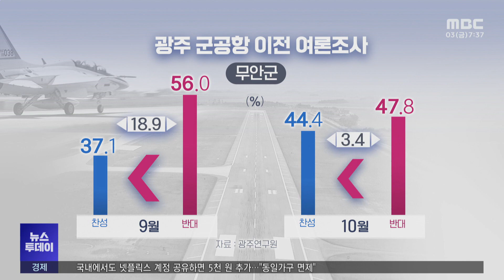군공항 이전, 여론조사만 바라보나... -R (231103금/뉴스투데이)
광주군공항 이전과 관련해 최근 광주시와 전라남도는 무안과 함평군민들
여론조사에 큰 기대를 거는 모습입니다.
하지만 양 시도가 협상과 토론으로 현안을 책임있게 푸는 모습을 보여주는 게 아니라
여론조사에 의존하는 것이 바람직하냐는 비판이 나오고 있습니다.

김영창 기자가 보도합니다.

◀ 리포트 ▶
광주연구원이 지난 9월 시작한
무안군민과 함평군민들을 상대로 한 여론조사가
최근 큰 주목을 받고 있습니다.

(CG1)함평군의 경우 여론조사를 실시한 지
한달만에 찬성이 반대를 앞지르는 결과가
나왔고

무안군도 찬반의 격차가 크게 좁혀져
이전과는 다른 양상을 보였기 때문입니다.

이를 두고 광주시와 전라남도 모두 반색했지만
그 이유는 제각각이었습니다.

(CG2)광주시는 찬성이 더 높게 나온 첫 여론조사라며 함평군민 여론조사결과게 고무됐고

(CG3)전라남도는 광주군공항과 민간공항 통합이전에 찬성하는 무안군민들 여론이 과반을 넘겼다며 반가워했습니다.

이번달과 다음달에도 나올 광주연구원의
여론조사 결과가 기대를 모으자
이번엔 전라남도도 전남연구원을 통해
여론조사를 하겠다는 계획을 밝히기도 했습니다

◀ SYNC ▶김현철 / 전남연구원
"군공항 이전 후보지에 대한 여론조사를
조만간 진행할 예정입니다."

김영록 지사가 여론조사 결과를 토대로
광주시에 군공항과 민간공항 동시 이전에 대한
답변을 재차 요구하자

그러자 이번엔 강기정 시장이
함평군이 실시하는 자체 여론조사 결과도
한 번 봐보자며 또 한 번 여론조사를
언급했습니다.

◀ SYNC ▶강기정 광주시장
"함평군에서 12월에 여론조사를 해서 입장을 정하겠다고 하니까 그걸 좀 지켜보고 있고 그러고 있습니다."

군공항이 옮겨갈 지역 주민들의 여론이
군공항이전사업의 가장 강력한 동력이라는
건 누구나 아는 사실이지만 그렇다고

두 자치단체장들이 여론조사에만
지나치게 의존하는 것 아니냐는
비판도 나오고 있습니다.

양 시도가 직접, 또 자주 만나
토론하고 협상을 통해 통큰 결단을 하는 대신
여론조사에만 기대는 것처럼
보인다는 겁니다.

◀ SYNC ▶김해룡 / 광주군공항이전 시민추진협의회
"양 시 도지사 갖고 있는 그러한 사안들을 바깥으로 드러내 가지고 자체를 서로 논의를 하고 해야지 자칫 잘못하면 먼저 여론으로만 낸다면
그쪽에 양 시도지사가 본인들은 뒤로 빠지는 그런 느낌도 좀 나고..."

광주연구원의 이번 달 여론조사는
오는 11월 20일을 전후해 발표될 예정이고
전남연구원도 비슷한 시기에
결과를 발표할 것으로 보입니다.

◀ st-up ▶김영창
여론조사에 치중하기 보단
양 시도간의 진정성 있는
대화가 필요한 시점인지를 놓고
깊은 고민이 필요해보입니다.